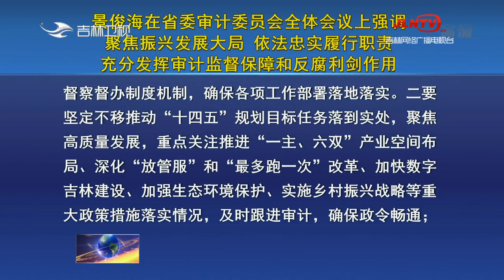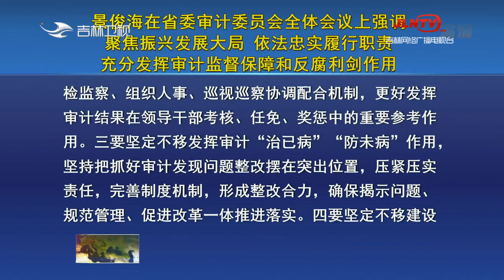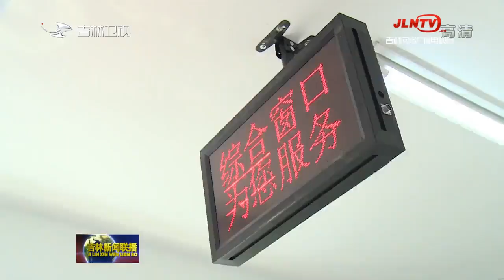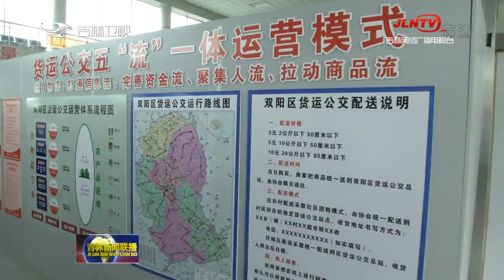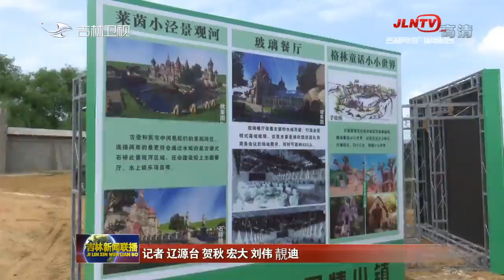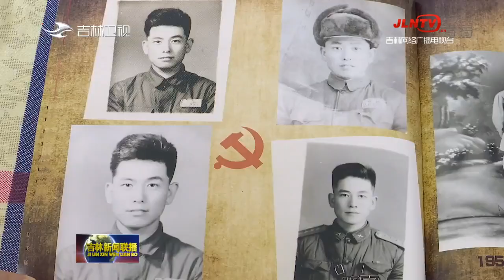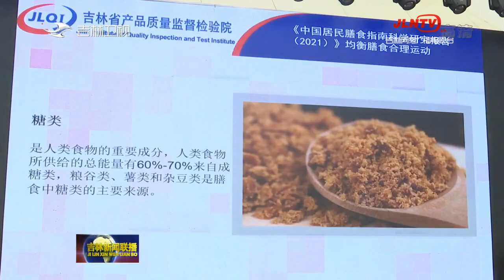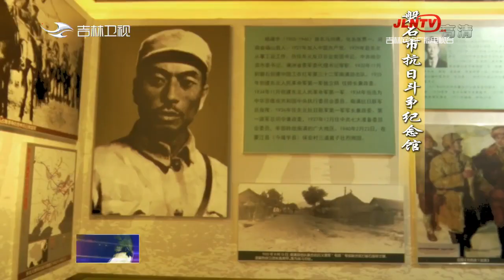吉林新闻联播 20210717：辽源：发展特色旅游产业 为乡村振兴注入强劲活力